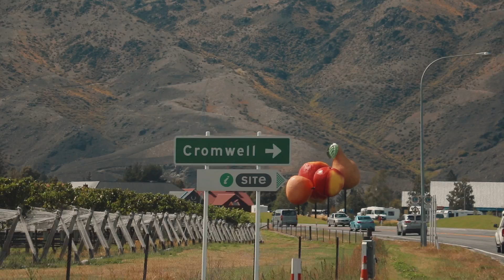Little trip to NZ - 2018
Christchurch - Wanaka - Queenstown. What a beautiful country!
Only the second time flying our drone, such magical shots!